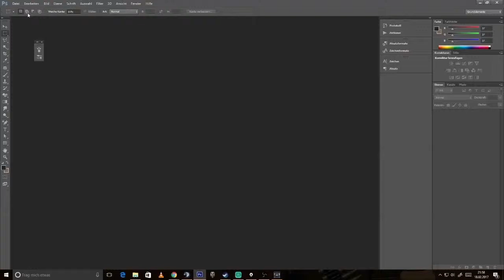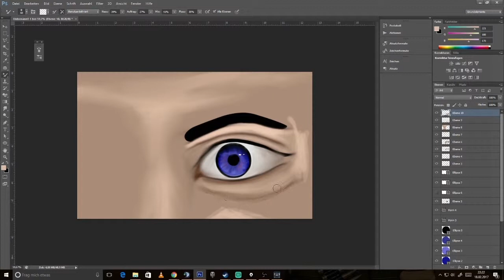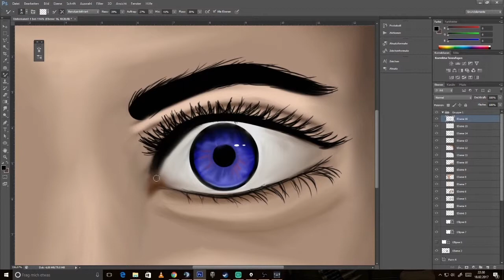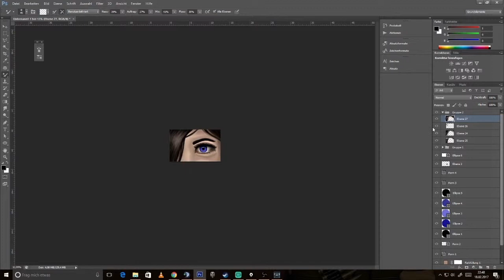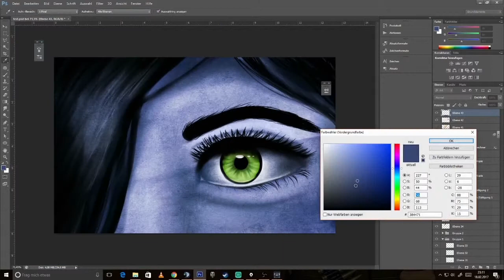Einfach drauf los zeichnen - Speedpainting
Kurzes Speedpainting zum letzten Projekt